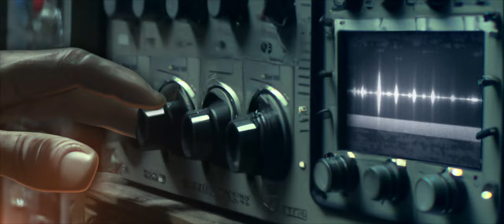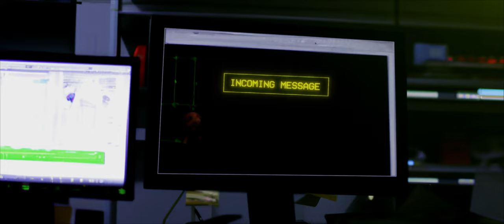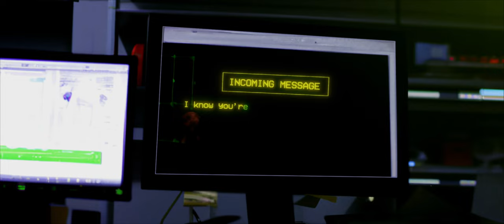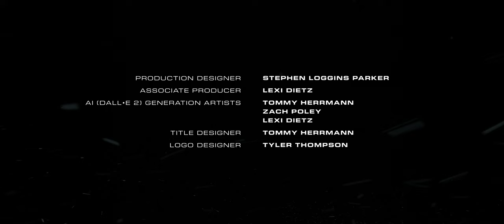The Frost: Part One (AI-generated film)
IN THE ICY DEPTHS OF ANTARCTICA, A TEAM SETS OUT TO INVESTIGATE A STRANGE SIGNAL, UNKNOWINGLY EMBARKING ON A JOURNEY THAT WILL CHALLENGE EVERYTHING THEY THOUGHT THEY KNEW ABOUT THEIR PAST AND FUTURE.
PART ONE OF THE FROST INTRODUCES A NEVER-SEEN-BEFORE CINEMATIC WORLD CRAFTED ENTIRELY FROM AI-GENERATED IMAGERY.

Waymark Creative Labs and Latent Cinema present a Josh Rubin Film, ‘The Frost’,
Stephen Loggins Parker, Tommy Herrmann, Lexi Dietz, and Zach Poley,
Animation by Matt Sessions, Edited by Robert McFalls,
Production Design Stephen Loggins Parker, Assoc. Producer Lexi Dietz,
 Written Produced and Directed by Josh Rubin